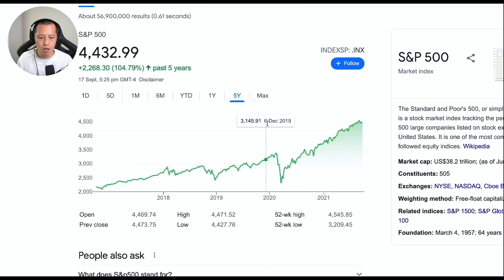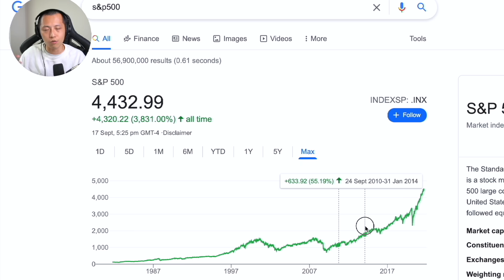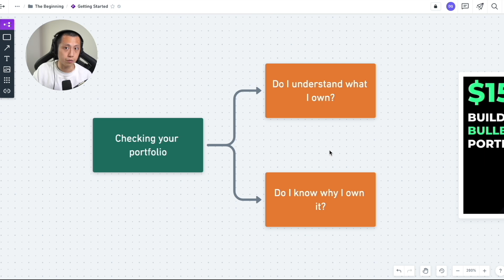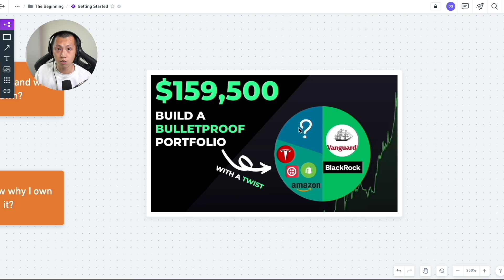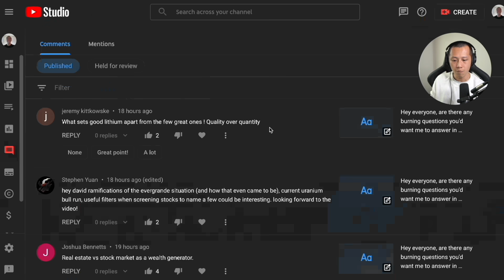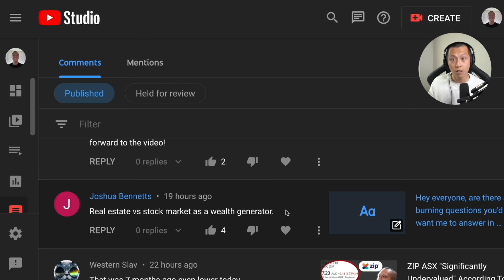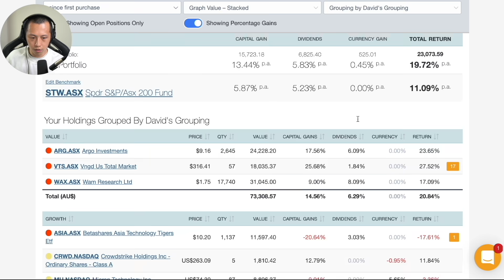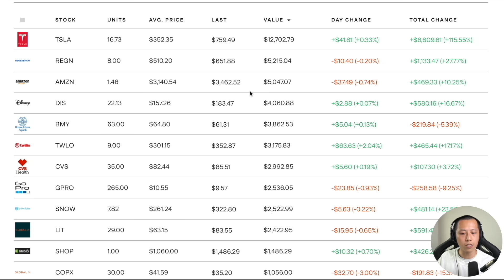Stock Market Correction - How To Be On The Winning Side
In this video, let's talk about stock market corrections, and how I plan to take advantage of it when it does come. More videos? Check out how to build a bulletproof portfolio

1. Rich Dad Poor Dad By Robert Kiyosaki
2. Unshakeable By Tony Robbins
3. One Up On Wall Street By Peter Lynch
4. Innovator's Dilemma By Clayton Christensen
5. Competing Against Luck By Clayton Christensen
6. Zero To One By Peter Thiel